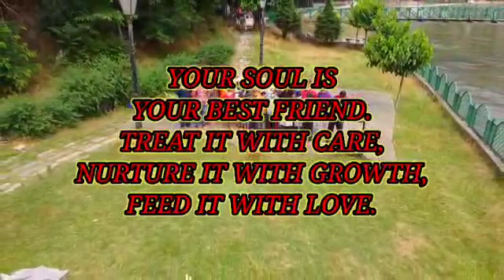Yoga- VII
Yoga is the journey of self through the self, To the self, Your soul is your best Friend. Treat it with care, nurture it with growth, Feed it with love. Indian Army wishes you Happy Yoga Day,